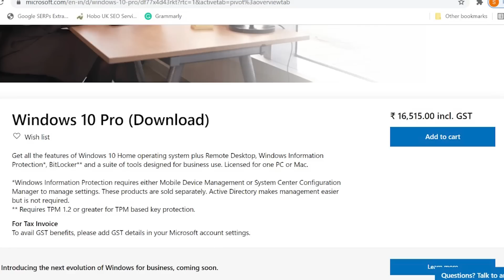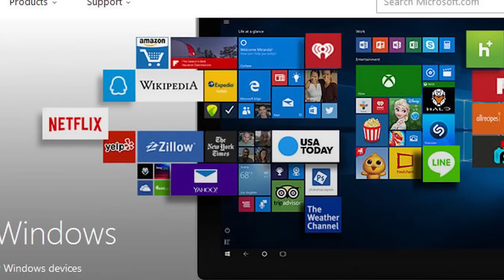Why Windows 11 is FREE ? Sabka Katega ! Microsoft is Captitalizing YOU !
Doston is video me baat ki hai windows 11 kyu free kar di gayi hai ? sath me microsoft ka naya business model konsa hai earning ka .. I Hope you like the vdieo and if you do , dont hesitate to LIke and Subscribe :)